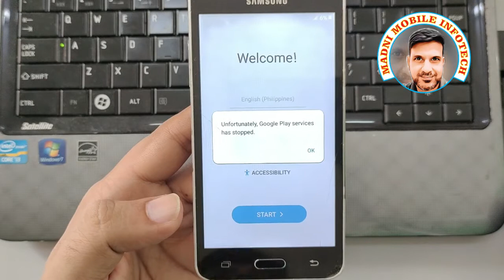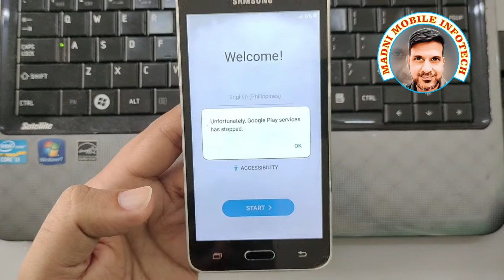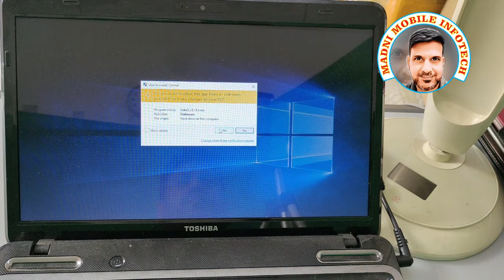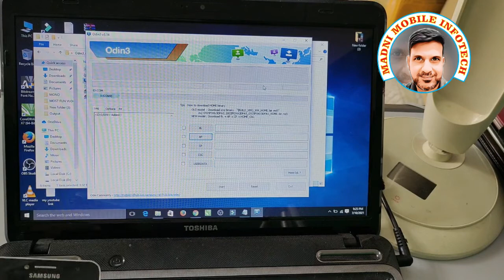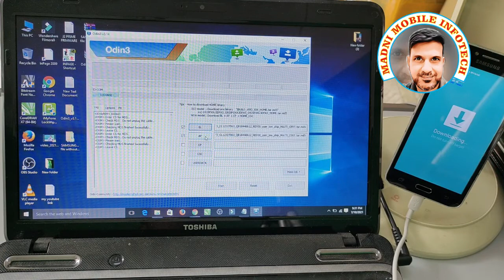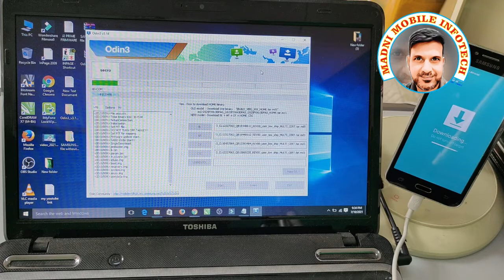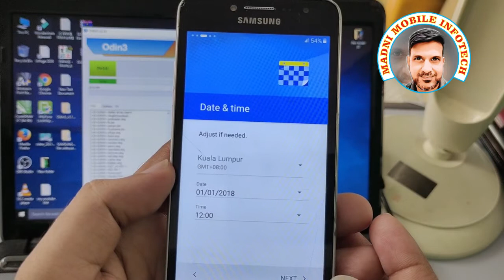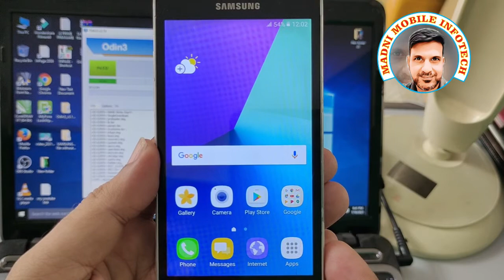UPDATE FIRMWARE SAMSUNG J2 PRIME SM-G532G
Assalamu Alaikum
MAIN AS VIDEO MAIN AAP BTAON GA SAMSUNG MOBILE KO UPDATE KESY KARTY HIN . AGR AAP KA MOBILE SAMSUNG LOGO PY HANG HO JATA HY YA APP K MOBILE KO KISI KESAM KY SOFTWARE KA PROBLEM HO JATA HY TO AS KA SOFTWARE KARNAY KA MUKAMAL TAREKA. YE TAREKA TMAN SAMSUNG K MOBILE MAIN ISTAMAL KR SAKTY HAIN AS K LEY AAP KO US MODEL KI FIRMWARE FILE DOWN LOAD KRNA PARRY GI.
BAKI SUB ISI TAREKY SY HI HO GA.